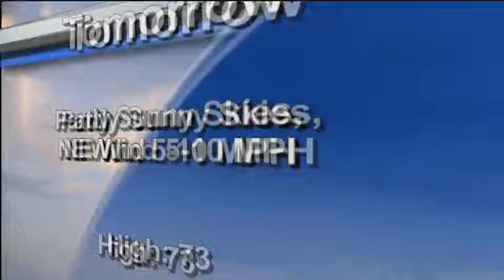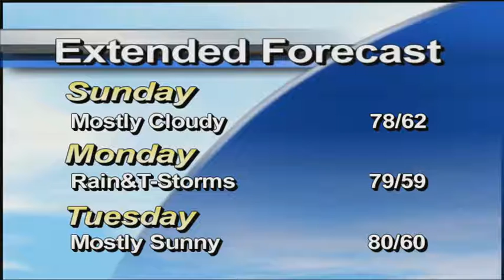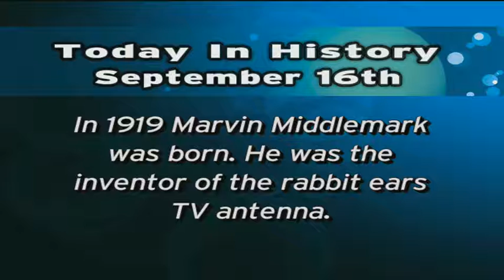WVUT TV Newscast September 16, 2011 part 2